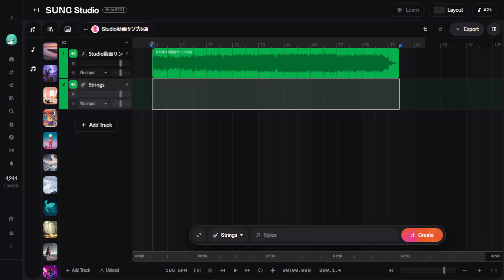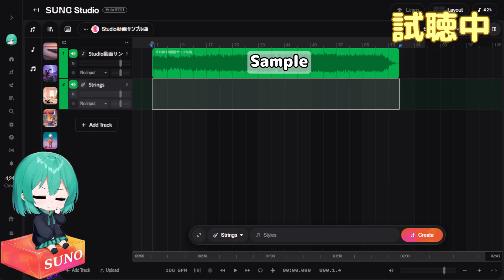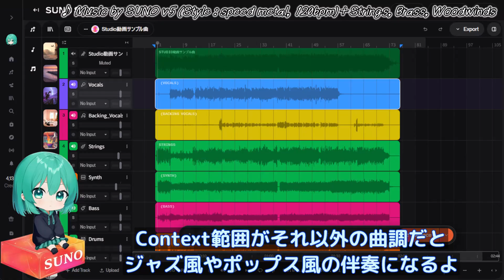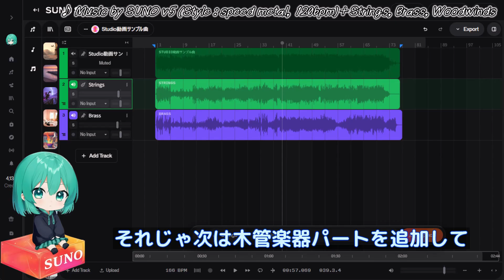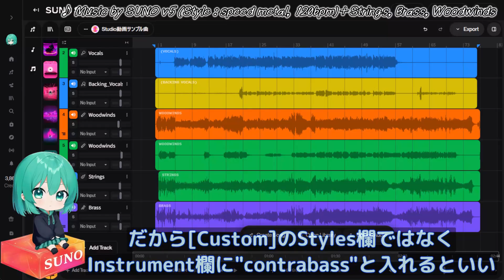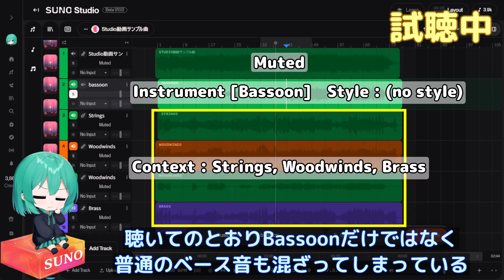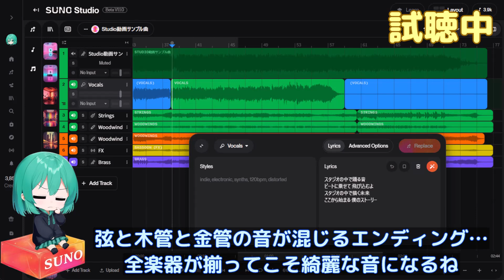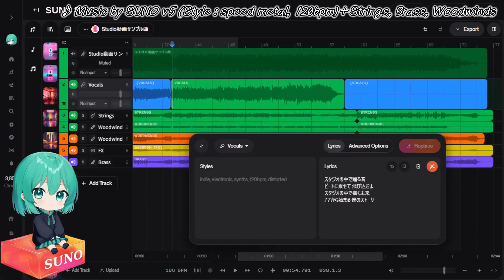【Suno AI v5】SUNO Studioでオーケストラアレンジ曲を作ってみる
SUNO Studioの解説動画Part 10だよ
今回はStudioの楽器指定生成を利用してオーケストラアレンジ曲を作ってみる
普通のJ-POP曲を素材にしてオーケストラ風に編曲してみるよ
おまけ：最後の方でSUNOの訴訟が和解した件について簡単に説明するよ